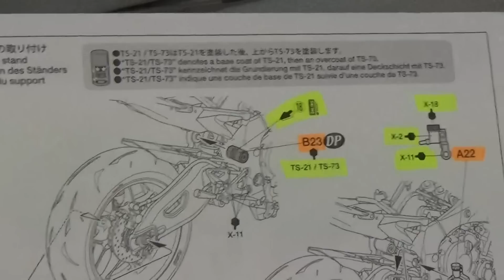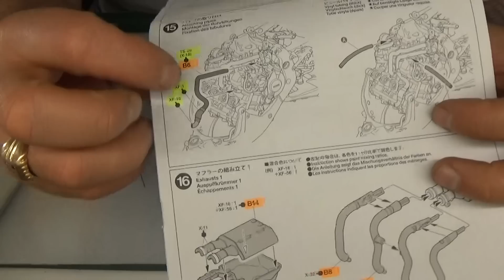Montage de la Yamaha YZF R1M Etape 3 ( 2 Partie )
Bonjour les amis voila la suite de la première vidéo a bientôt les amis !